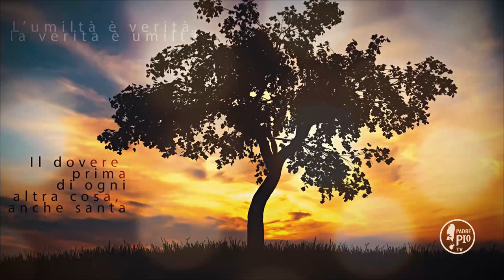Buona Giornata con Padre Pio 15 Febbraio 2020